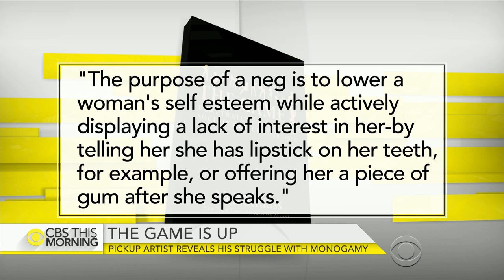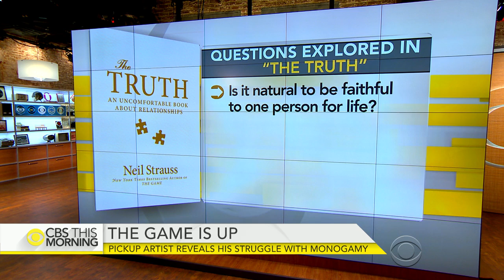Pickup artist reveals his struggle with monogamy in "The Truth"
In his controversial best-seller, "The Game," Neil Strauss infiltrated a group of pickup artists, revealing the secrets of seduction, including "negging.” Ten years later, Strauss is out with "The Truth: An Uncomfortable Book about Relationships." Strauss joins “CBS This Morning” and opens up about cheating, monogamy and how he changed.